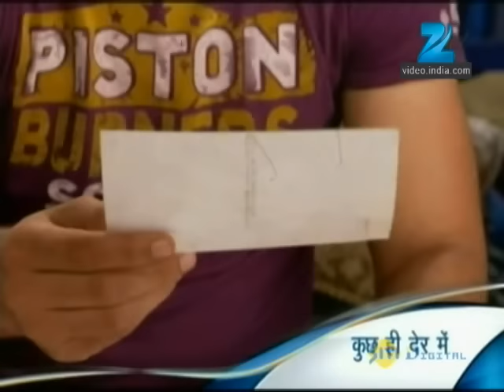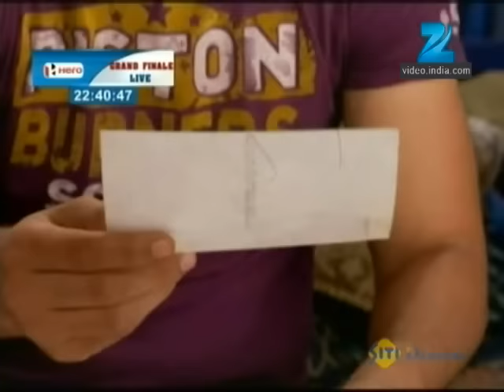Ep. 621 | Sachin ने किये Archana से सवाल अपनी सगी माँ को लेकर | Pavitra Rishta | Zee TV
Archana tells Sachin that she loves him and that Soham needs more attention as he is small. Savita tells her that Varsha tried to commit suicide because of being away from Soham.